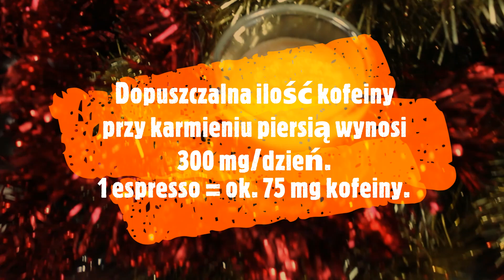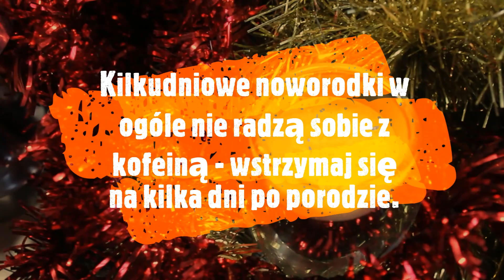A co, jeśli kobieta karmi i pije kawę?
Karmię i mogę